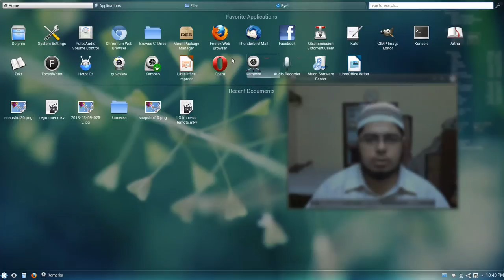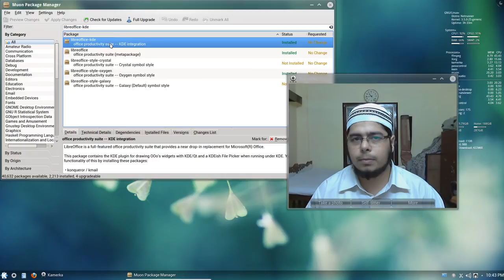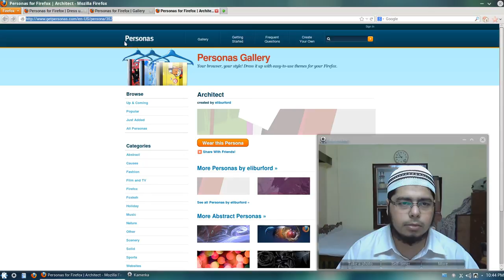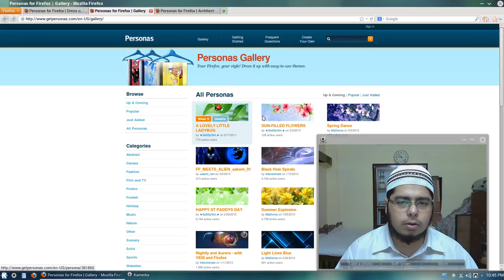LibreOffice Kde Integration and Personas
Making LibreOffice feel at home in KDE and the new feature in 4.0.1 that allows you to style up LO with Firefox Personas. Check this for links and notes.